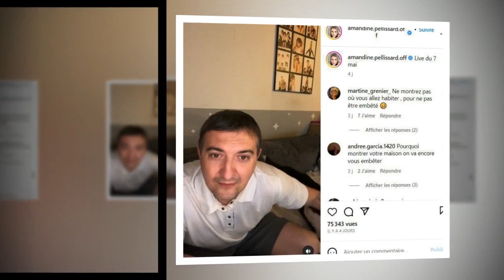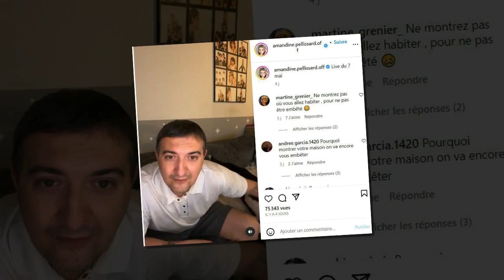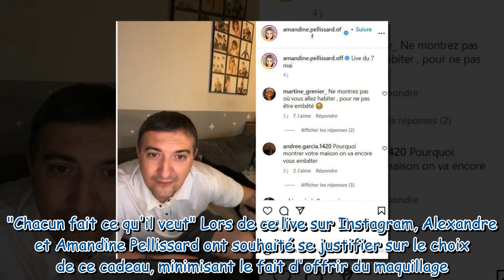"Pas grave…" : Alexandre Pellissard se défend d'avoir acheté un cadeau incongru à sa fille Léna pour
"Pas grave…" : Alexandre Pellissard se défend d'avoir acheté un cadeau incongru à sa fille Léna pour ses 11 ans